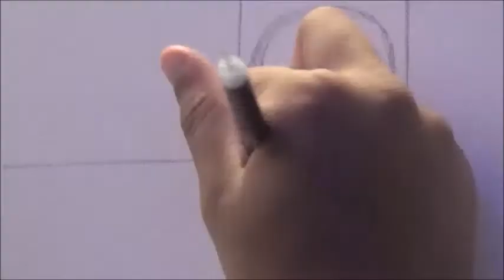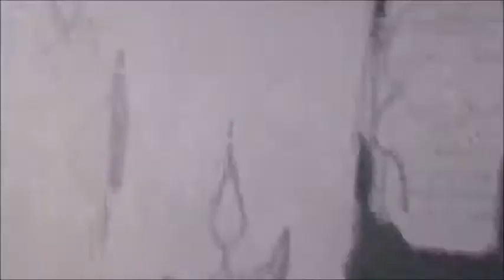Tales from the Crypt | Crypt Keeper Painting